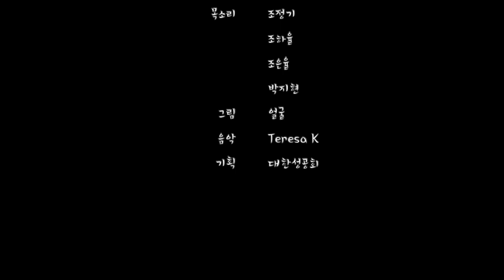빌라도의 심문(루가 22:66-23:25)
목소리 조정기, 박지현, 조하율, 조은율
그림 얼굴